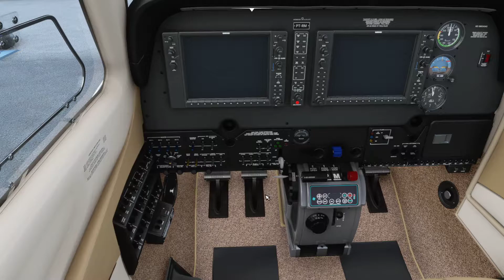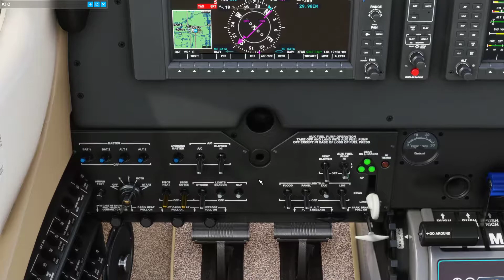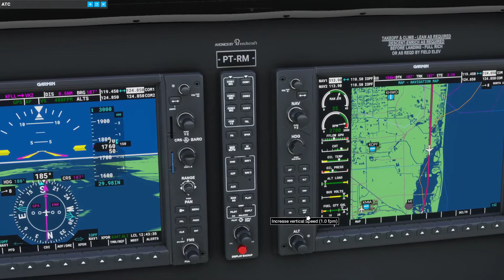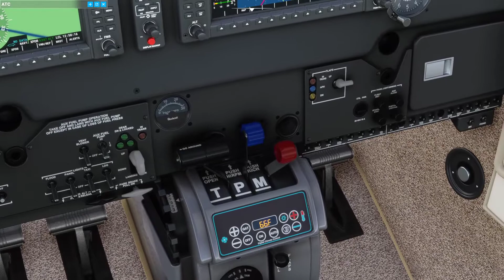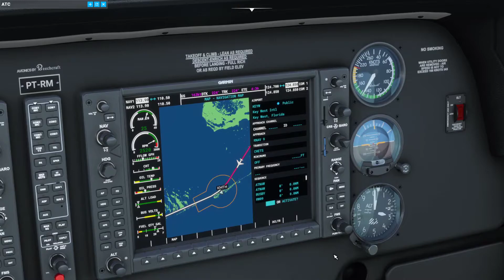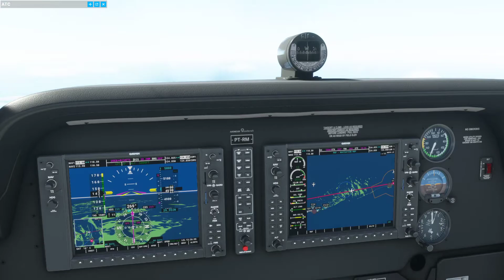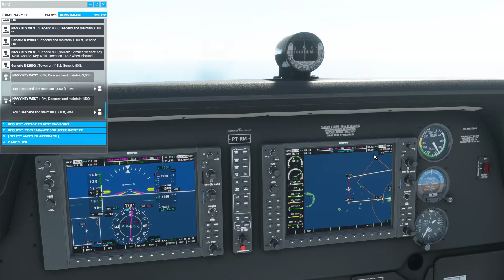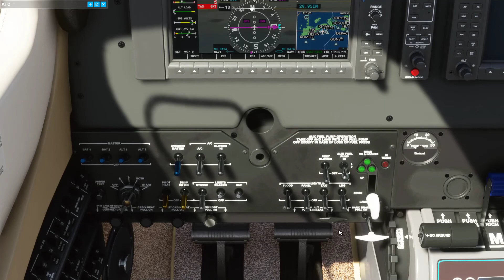Flight Simulator 2020 || Bonanza G36 || Fort Lauderdale KFLL ✈ Key West KEYW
✈ RMSim ✈

Flight: N146BP
Departure: KFLL
Arrival:       KEYW
Aircraft: Bonanza G36

[My Spec]
ASUSTeK ROG Strix Z370-H Gaming
Intel® Core™ i7-8700K CPU@ 3.70GHz
Water Cooler H100i v2 Corsair
Corsair 16G RAM CMK16GK4M2A2666C16
NVIDIA GeForce RTX 2080 SUPER Water Cooler
SSD Kingston A1000 M2 240 Gb - Windows
SSD Kingston 480Gb - P3D
HD Seagate 1Tb - P3D and Files
Saitek X52
LG 23MB35 1080P, 1920 X 1080 HDMI – HDTV
Redragon Minos Gamming Headset
Edifier Gamming Speakers G2000